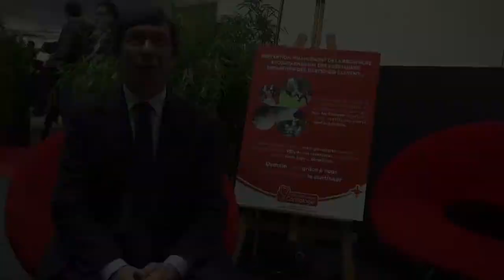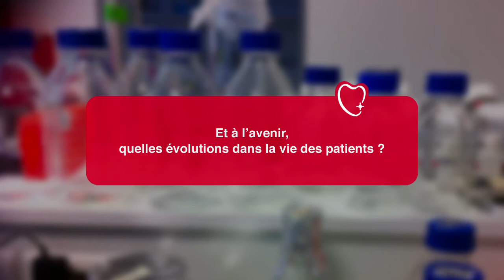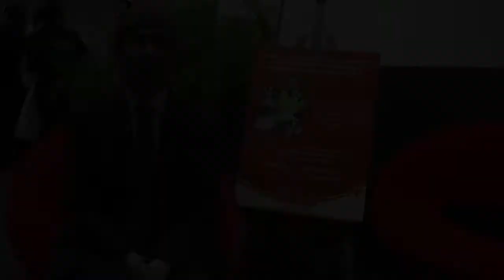François Delahaye : Un registre pour l’endocardite infectieuse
La Fédération Française de Cardiologie accorde chaque année une cinquantaine d"allocations pour faire avancer la recherche en cardiologie.
Le Professeur François Delahaye nous présente son projet récompensé en 2015 : "Mettre en place un registre pour l'endocardite infectieuse".
Un projet mené à l’Hôpital Louis Pradel, CHU de Lyon

Tout savoir sur les allocations de recherche de la Fédération Française de Cardiologie